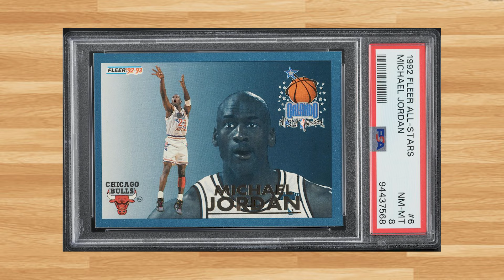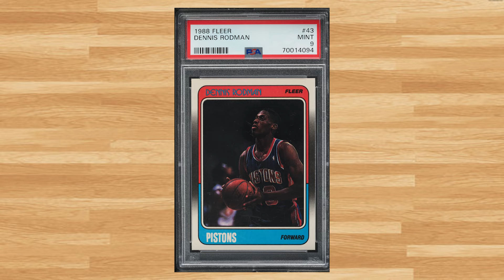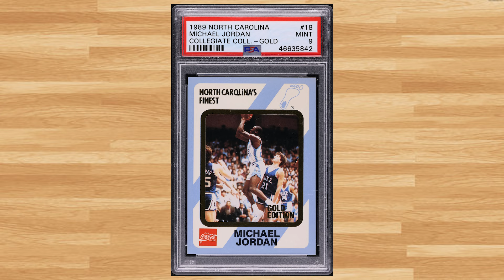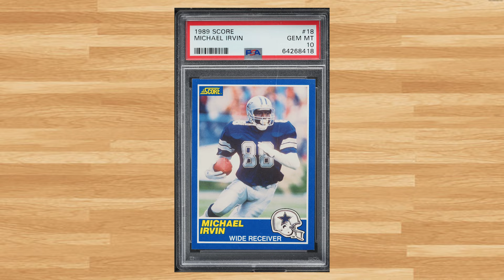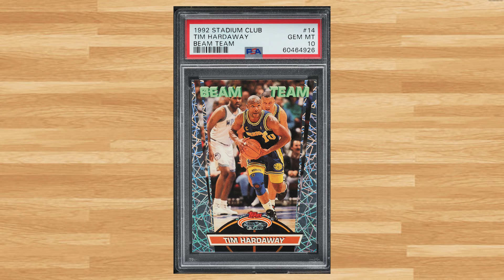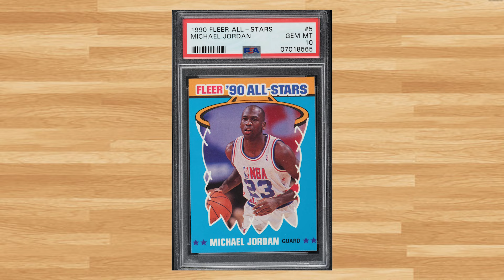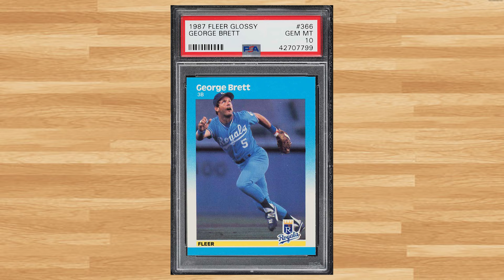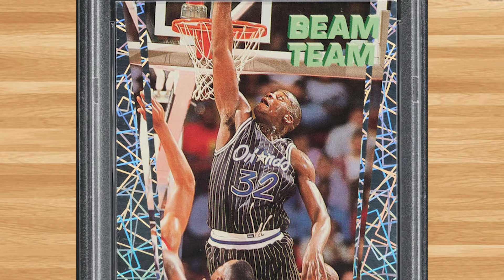Top 50 Highest Selling Junk Wax Era Sports Cards! October 13th - October 20th 2024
Today we'll be looking at the 50 highest selling 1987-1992 sports cards from the Fanatics weekly auction that ended on October 20th 2024.